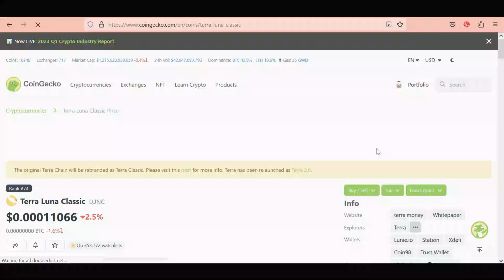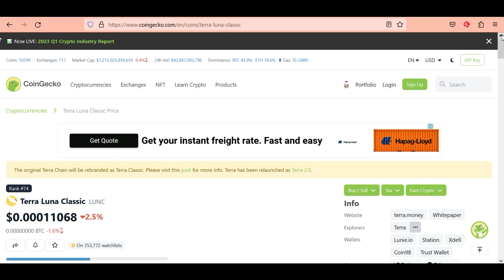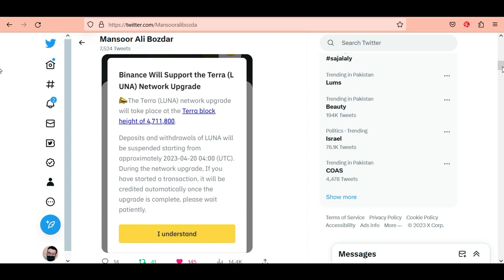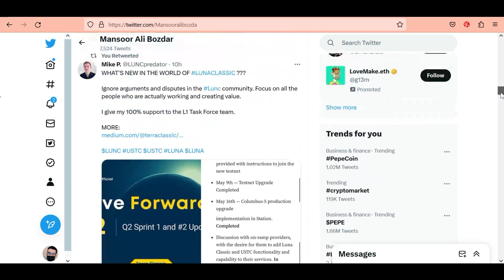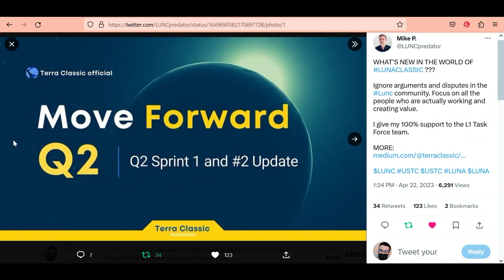Luna Classic Ready For Big Update | Tera Luna Classic News Today | Tera Luna Lunc Price Prediction